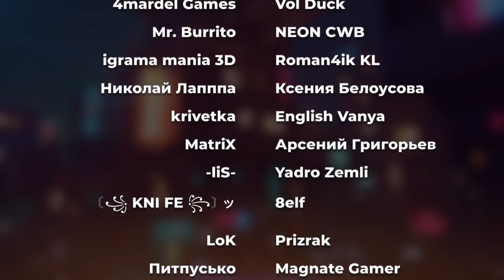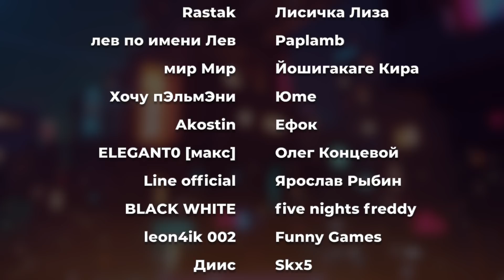SCP 5167 - что будет, если Древнее Божество попытается поиграть в Among Us? | Реакция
SCP 5167 - что будет, если Древнее Божество попытается поиграть в Among Us? Звездный Капитан